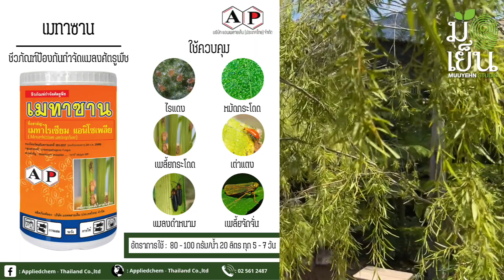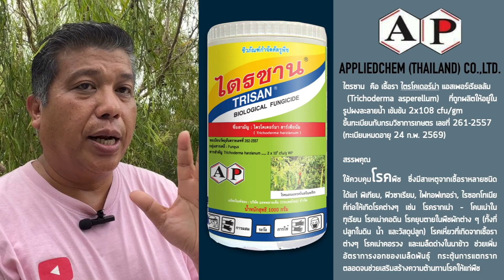หลิวออสเตรเลีย ใบยาวสลวย ปลูกไว้ริมน้ำ มีลมใบพริ้วไหว Salix × pendulina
๐ หลิวออสเตรเลีย

๐ ชื่อวิทยาศาสตร์ (Scientific name): Salix × pendulina
 ชื่อสกุล 'Salix' เป็นภาษาละตินที่ใช้เรียกต้นไม้ชนิดนี้
 ชื่อชนิดพันธุ์ 'pendulina' คำภาษาละติน  'pendulinus' หมายถึง ‘แขวน' แสดงถึงเรือนยอดที่มีพุ่มใบห้อยย้อยลง
 เป็นต้นไม้ลูกผสม มีต้นแม่เป็น Salix babylonica และต้นพ่อเป็น Salix fragilis หรือ Salix euxina
๐ ชื่อสามัญ (Common Name): Wisconsin weeping willow, Pendulous willow, Weeping willow
๐ ชนิด (Type): ไม้ยืนต้นกลางไม่ผลัดใบ (Evergreen small tree) ในพื้นที่อากาศหนาวเย็นจะผลัดใบก่อนเข้าฤดูหนาว
๐ วงศ์ (Family): Myrtaceae
๐ ถิ่นกำเนิด (Native Range) : มีการกระจายพันธุ์ไปในหลายถิ่น อลาบามา แอลจีเรีย อาร์เจนตินา ออสเตรีย เบลเยียม เม็กซิโกกลาง มินนิโซตา โมร็อกโก เนเธอร์แลนด์ นิวเม็กซิโก วิสคอนซิน
๐ ความสูงของทรงพุ่ม (Height) : 8-15 เมตร
๐ ความกว้างของทรงพุ่ม: 5-10 เมตร
๐ ระยะเวลาดอกบาน (Bloom Time): ออกดอกสีขาวครีมตามซอกกิ่ง เป็นช่อดอกเชิงลด (Spike) ที่มีดอกย่อยที่เกิดก่อนอยู่ด้านล่างสุด ดอกที่อ่อนสุดอยู่ส่วนปลาย มีการบานของดอกเริ่มที่ดอกย่อยด้านโคนช่อดอกก่อน
๐ ความต้องการแสง (Sun): แดดเต็มวัน หรือแดดครึ่งวัน
๐ ความต้องการน้ำ (Water): ปานกลาง รดน้ำวันละ 2 ครั้ง
๐ การดูแลรักษา (Maintenance): ต่ำ ไม่ต้องการการตัดแต่งกิ่งเลย สามารถเลี้ยงแบบปล่อยทรงธรรมชาติได้ สวยงาม ทั้งนี้การปลูกเป็นไม้ยืนต้นหากต้องการให้ลำต้นด้านล่างโล่งโปร่ง จำเป็นต้องมีการตัดแต่งกิ่งเพื่อเข้าไปใช้พื้นที่ด้านล่างของต้น
๐ การใช้งานที่แนะนำ (Suggested Use): ปลูกริมลําธารหรือทะเลสาบ โดยมีกิ่งก้านให้พุ่มใบสัมผัสน้ํา จะได้ภาพสะท้อนจากผิวน้ำที่สวยงาม ทั้งนี้การปลูกในบ้านเดือนควรจะมีพื้นที่ขนาดใหญ่พอสมควรเพื่อให้เห็นทรงพุ่มโดยรวม
๐ ใบไม้ (Leaf): ต้นไม้ที่มีพุ่มใบแน่น มีรือนยอดที่มีกิ่งห้อยย้อยลงมา (Weeping) ใบเดี่ยว เรียงเวียน รูปใบแถบ (Linear) มีแผ่นใบยาวแคบ ขอบของแผ่นใบทั้งสองข้างเกือบขนานกันตลอด ปลายใบแหลม ขอบใบเรียบ เนื้อใบค่อนข้างหนากรอบ สีเขียวอมเหลือง

๐ การเพาะปลูก (Culture)
หลิวออสเตรเลียเป็นต้นไม้ยืนต้นขนาดกลางที่มีลำต้นตั้งขึ้น เปลือกนอกของลำต้นมีสีขาวถึงน้ำตาลเทา เปลือกเรียบ เป็นต้นไม้ที่เติบโตในเนื้อดินกว้าง ๆ ตั้งแต่ดินที่มีความอุดมสมบูรณ์ไม่ดีนัก ดินทราย ดินเหนียว ดินร่วน ดินร่วนเหนียว รวมถึงดินร่วนปนทราย อย่างไรก็ตามเติบโตได้ดีในดินที่มีอินทรีย์วัตถุสูง โครงสร้างของดินโปร่ง ระบายน้ำดี สามารถทนต่อความชื้นสูงได้ดี อย่างไรก็ตามไม่ควรปลูกในพื้นที่ที่มีน้ำขังชื้นแฉะ และในทางตรงกันข้ามก็ไม่ควรขาดการให้น้ำเป็นระยะเวลานาน หัวหน้าขยายพันธุ์ได้โดยการเพาะเมล็ด และการตอนกิ่ง

๐ ปัญหา (Problems)
อ่อนแอต่อปัญหาโรคต่างๆ เช่น โรคใบไหม้ โรคราแป้ง จุดใบ และโรคแคงเกอร์ นอกจากนี้ยังมีแมลงศัตรูพืชหลายชนิด เช่น เพลี้แป้งย เพลี้ยหอย หนอนเจาะลำต้น และหนอนผีเสื้อ

๐ คติความเชื่อแต่โบราณนานมาเรียกขานคนที่ปลูกอะไรก็งาม ปลูกอะไรก็ขึ้นว่าเป็นคน “มือเย็น” ตรงกับภาษาอังกฤษคำว่า “Green Thumb” หรือพวกหัวแม่โป้งเขียว ก็คือคนมือเย็นน้่นเอง

๐ Muuyehn Studio หรือ มือเย็น สตูดิโอ เป็นช่องที่จัดทำขึ้นเพื่อเป็นกำลังใจให้คนทั้งมือเย็น มือไม่เย็น มืออุ่น มือร้อน มือไหนๆ ก็ปลูกต้นไม้ได้งอกงามดี ขอแค่ทำความรู้จักและรักที่จะปลูก